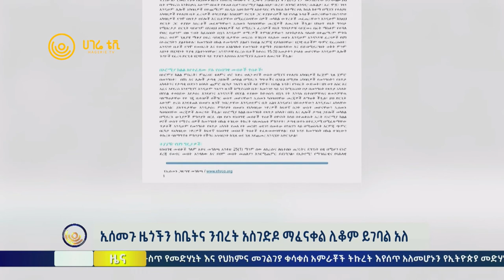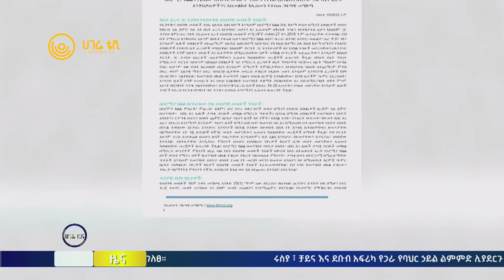ሀገሬ ዜና | የካቲት 16 ቀን ፣ 2015 ዓ.ም | ክፍል 2 | አዲስ አበባ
ዕለቱን ከታሪክ - ራስ ደስታ ዳምጠው የተገደሉበት ዕለት
በ1886 ዓ.ም በአሁኑ የጉራጌ ዞን ውስጥ ነው የተወለዱት   |   ራስ ደስታ ዳምጠው በአምስቱ ዓመት የጣሊያን ወረራ ጠላትን ያስጨነቁ አርበኛ ነበሩ   |   ራስ ደስታ ዳምጠው የተገደሉበት የካቲት 16 ቀን 1929 ዓ.ም በዛሬው ዕለት ነበር

ኢሰመጉ ዜጎችን ከቤትና ንብረት አስገድዶ ማፈናቀል ሊቆም ይገባል አለ   |   በድርቅ ምክንያት ለተጎዱ ወገኖቻችን ትኩረት ይሰጣቸው!   |   ተመድ ከሱማሊ ላንድ ወደ ኢትዮጵያየ የገቡ ስደትኞች 83 ሺህ መድረሱን አስታወቀ   |   ከ157 ሺ ሜርትሪክ ቶን በላይ የምግብ ድጋፍ መደረጉ ተገለፀ   |   የተባበሩት መንግስታት ድርጅት የሩሲያ እና የዩክሬን ጦርነት የዓለም ህዝብን ስነ ልቦናን ጎድቷል አለ

የፔሩ የደም ፌስቲቫል
የፔሩ ማህበረሰቦች በሌሎች ሀገራት ባልተለመዱ ባህሎች ይታወቃሉ   |   ከነዚህም ወስጥ የደም ፌስቲቫል አንዱ ነው   |   ይህ ፌስቲቫል ሚካሄደው በመዋጋት በሚታወቀው ጎሽ እና ኮንዶር በተሰኘ የ ወፍ ዝርያ ጋር ነው